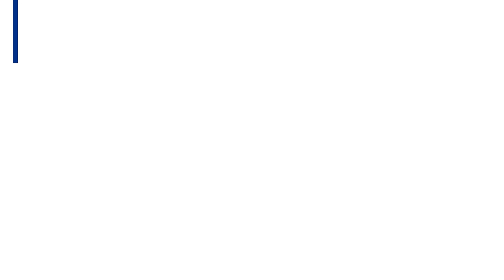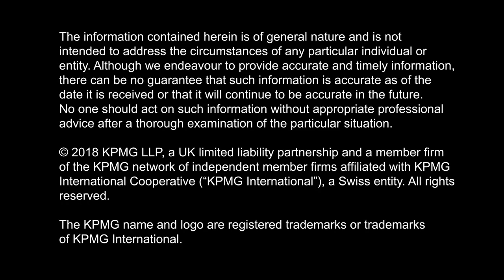An interview with Craig Donaldson, CEO, Metro Bank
Craig Donaldson talks to the Customer Experience Excellence Centre about Metro Bank’s fans and the need for organisations to be willing to act on insight.